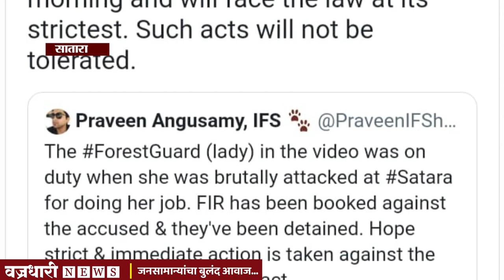तीन महिन्याच्या गर्भवती महिलेस माजी सरपंचाकडून मारहाण ।। वज्रधारी न्यूज ।।